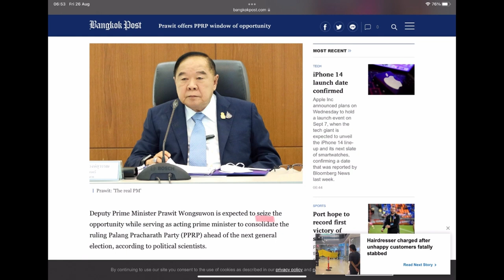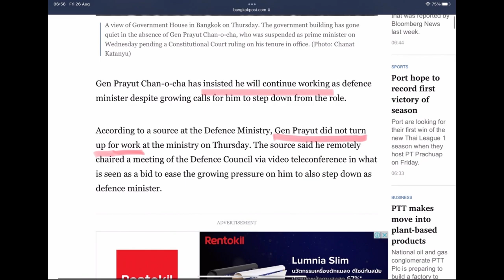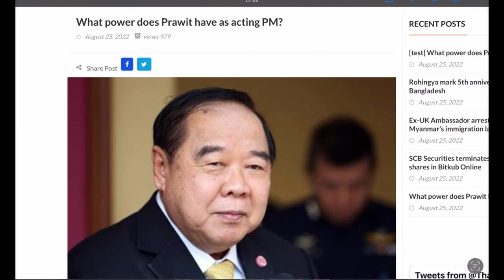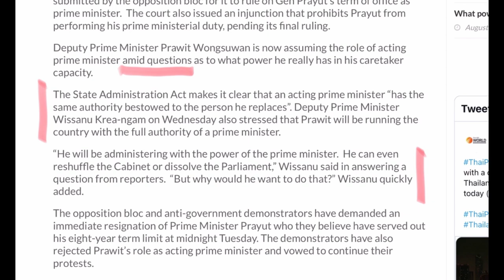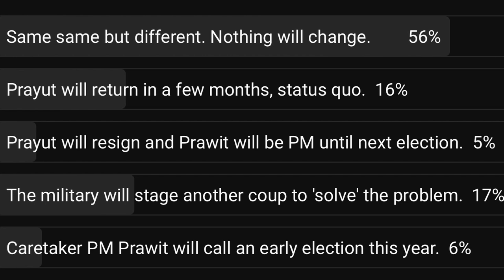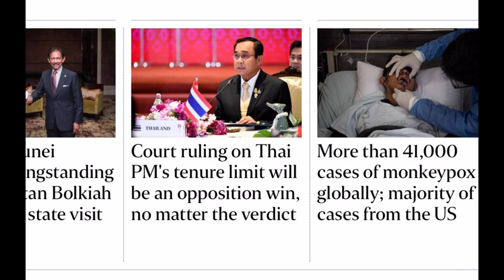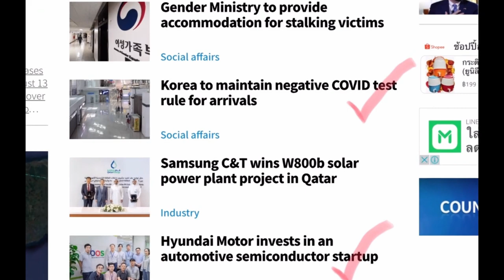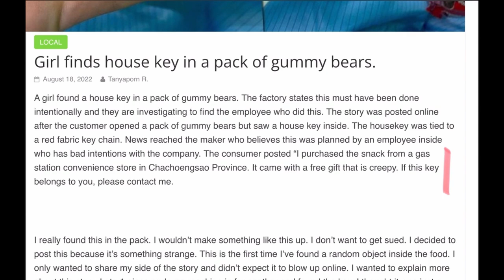Is Thailand facing another military coup? Microchip shortage, Gummy Bear surprise - TNT Aug 26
With a few changes at the top, is there instability in Thailand's leadership? The main regional stories, a semi-conductor shortage, a short Sultan and the things you find in Gummy Bear bags.